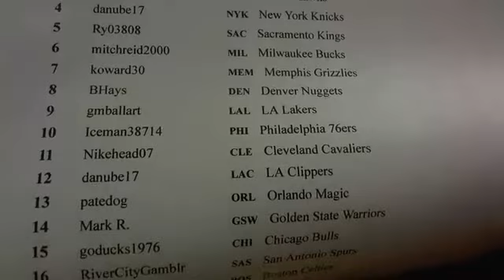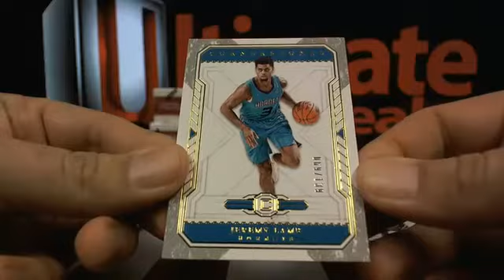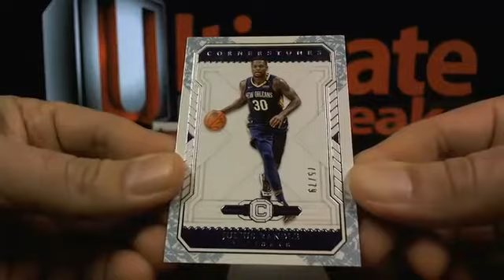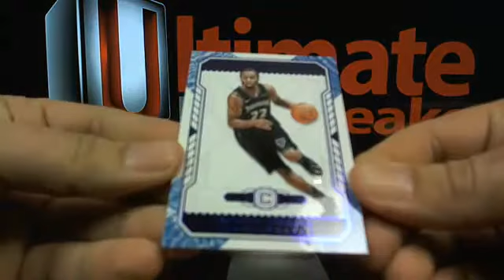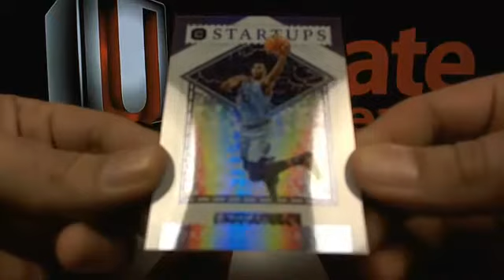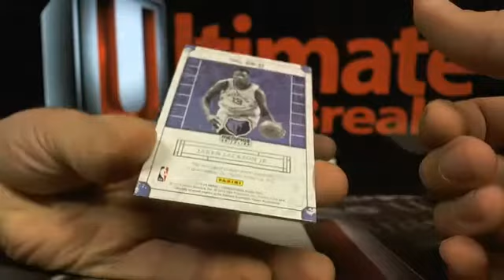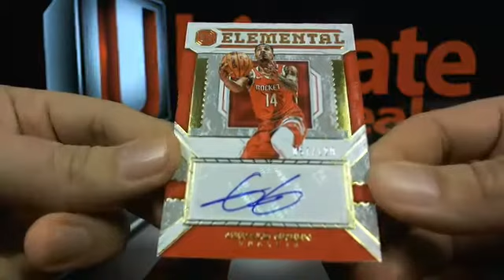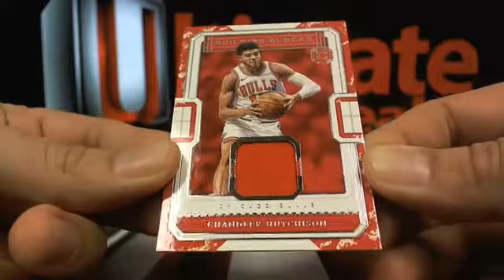UltimateBoxBreaks.com: 2018/19 Cornerstones Basketball 6 Box Half Case Break #2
UltimateBoxBreaks.com: 2018/19 Cornerstones Basketball 6 Box Half Case Break #2 - Captured Live on Ustream